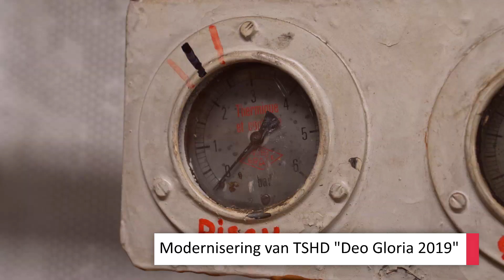Zandhandel Faasse | Modernisering Deo Gloria 2019